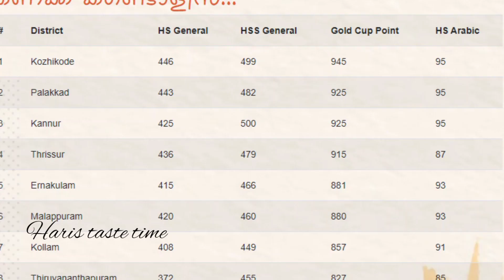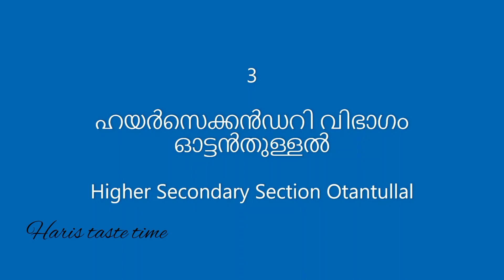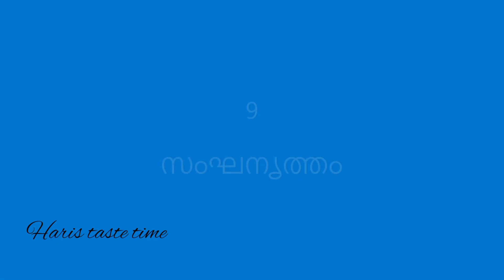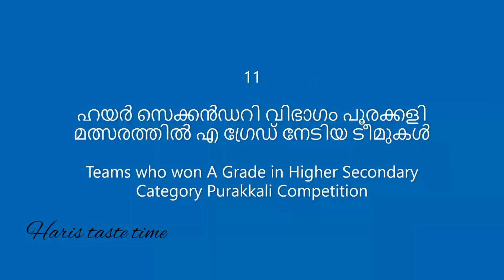School Kalolsavam 2023/ സ്കൂൾ കലോത്സവം 2023@haris taste time